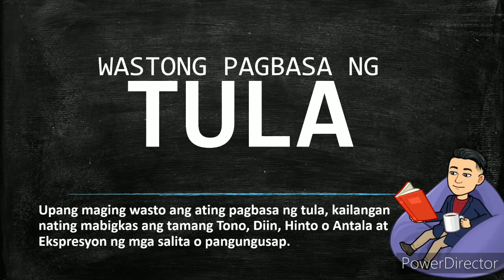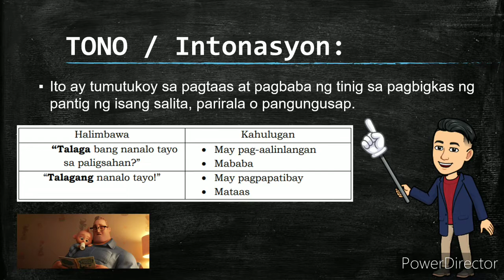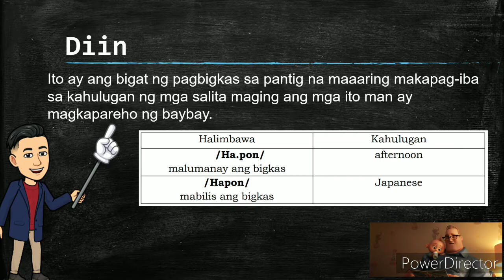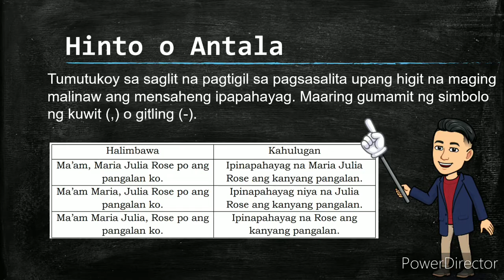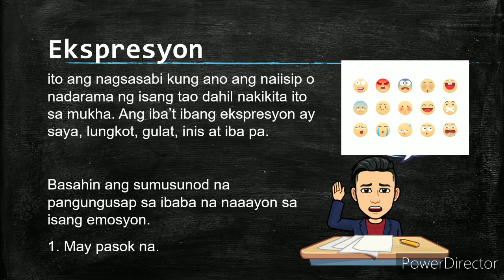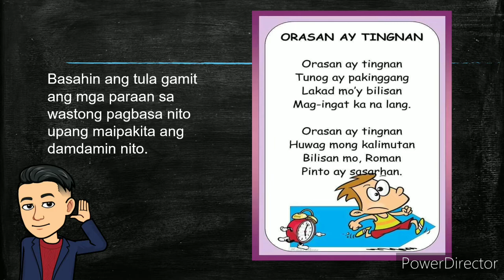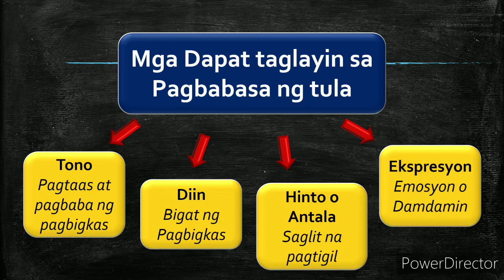Wastong Pagbasa ng Tula